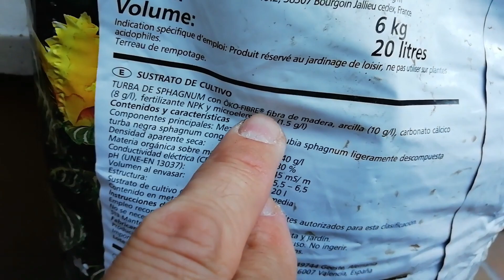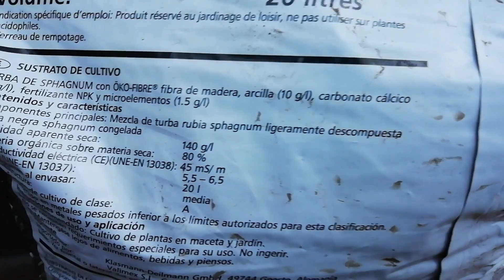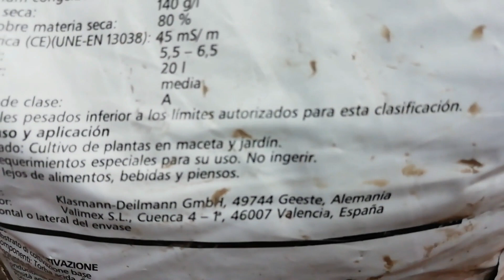😎@4- COMO TRASPLANTAR UNA VENUS ATRAPAMOSCAS | como CUIDAR una PLANTA CARNIVORA VENUS ATRAPAMOSCAS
Hoy  presentamos y esquejamos una Dionaea Muscipula, o también conocida como "Venus Atrapamoscas" de la familia de las "Plantas Carnívoras"
Seguimos trabajando en ello.